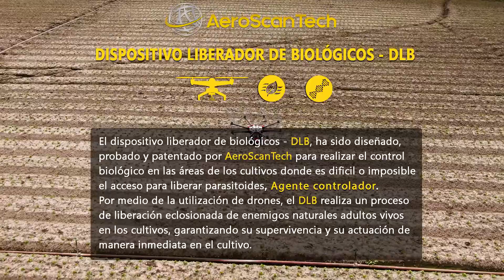Dispositivo Liberador de Biológicos para Drones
Les presentamos un dispositivo liberador de Agentes controladores para eliminar plagas en lugares específicos.
También conocido como biocontrol, es un método dentro del manejo integrado de plagas (MIP), donde las plagas son controladas por el uso de enemigos naturales (depredadores o parásitos).
Un proceso mucho mas rápido que el control manual.
El dispositivo está disponible a la venta y prestamos el servicio de control de plagas.

Empresa Tecnológica Una nueva Manera de ver el Mundo

Compañía especializada en ofrecer soluciones tecnológicas integrales, a través del asesoramiento, adquisición, procesamiento y análisis de imágenes y datos tomados por sensores remotos desde el aire y el espacio .

Colombia, Celular (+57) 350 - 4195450
EE. UU., Celular (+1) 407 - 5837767